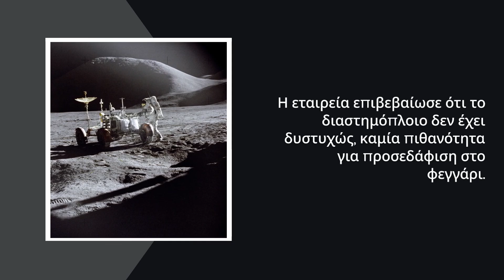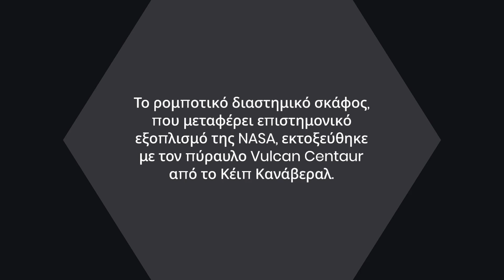NASA: Το Peregrine 1 δεν θα φτάσει ποτέ στο φεγγάρι!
Το Peregrine 1 της NASA, δεν θα φτάσει ποτέ στο φεγγάρι και δεν θα πραγματοποιήσει επιτυχημένη προσεδάφιση, λόγω διαρροής καυσίμου.

Όπως ανακοίνωσαν οι χειριστές του, ο στόχος τους είναι πλέον να ταξιδέψει όσο το δυνατόν περισσότερο πριν χάσει την ενέργεια του.

00:00 Εισαγωγή
00:27 Κρίσιμη απώλεια καυσίμων
01:00 Στόχος αποστολής
01:31 Ανακοίνωση της NASA